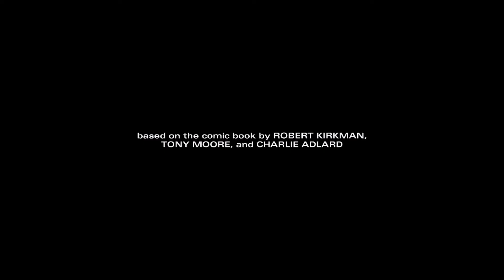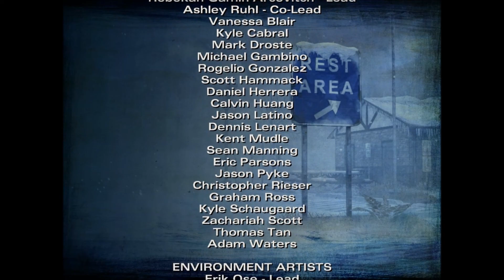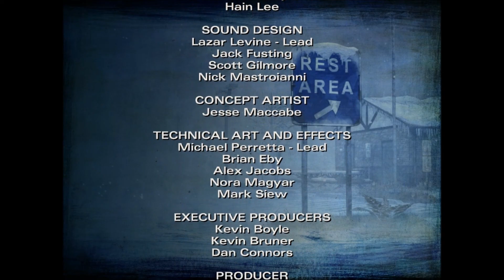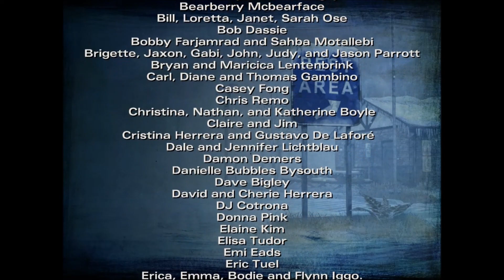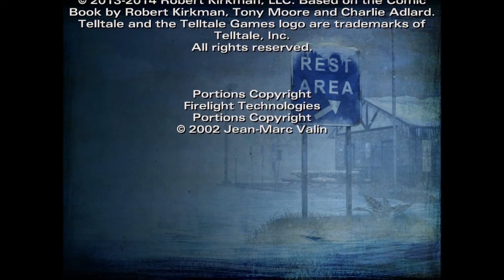The Walking Dead Season 2 Part 43 - This place needs a lot of work.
S2E5 - No Going Back